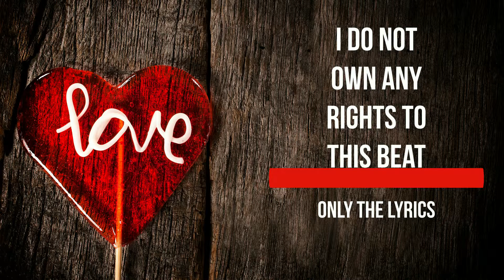Brotherly love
stan remix/cover with hook
please excuse the terrible video editing
wrote this for my siblings